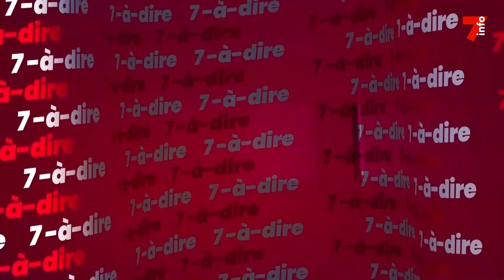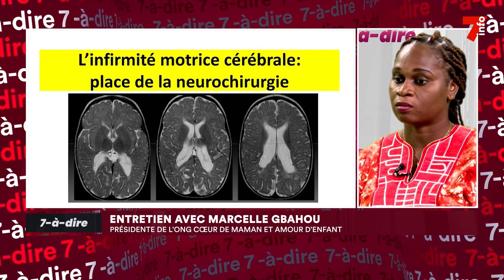7-à-dire | Marcelle Gbahou, présidente de l'ONG Cœur de maman et amour d'enfant